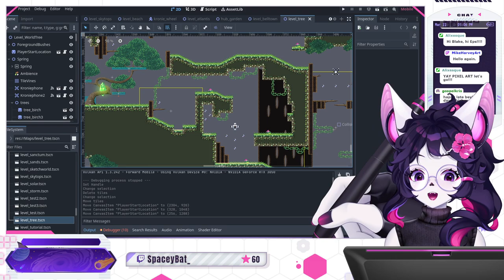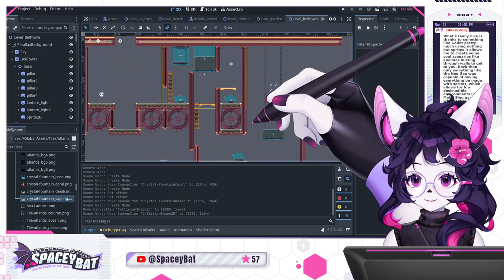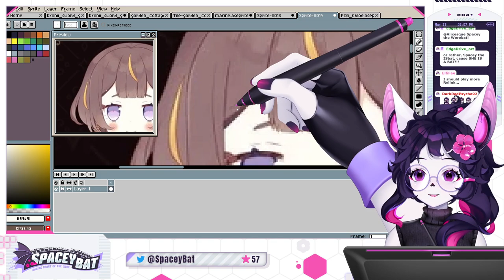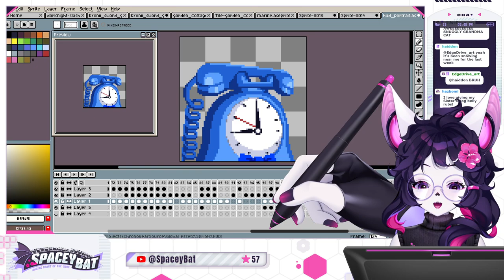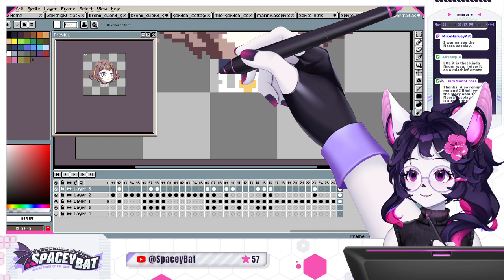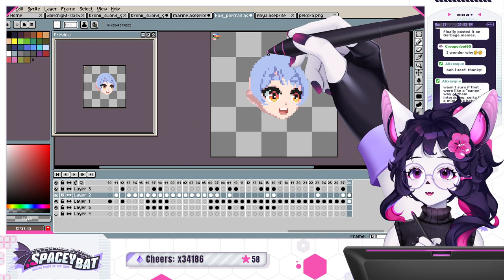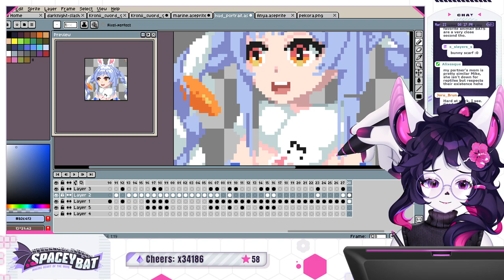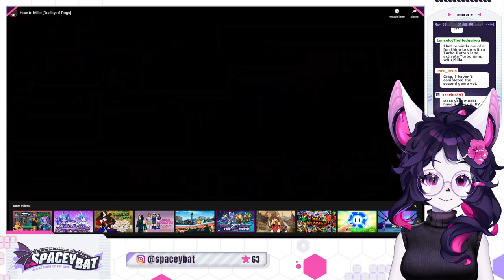Picture perfect portraits! ⏳ Chrono Gear Dev Stream #26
Chrono Gear dev stream today! ⏳ I'll focus on drawing character poses and decorations for World of Nature's cutscenes, but I also want to discuss some thoughts we've had about revamping one of the core mechanics!